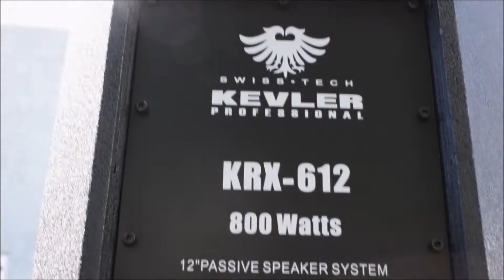UZ 400 with KRX 612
Easy setup! Easy repairs! UZ-400 400W Power Amplifier gives you hassle free experience. Paired with KRX-612, you'll be setting up a perfect audio system in a snap.